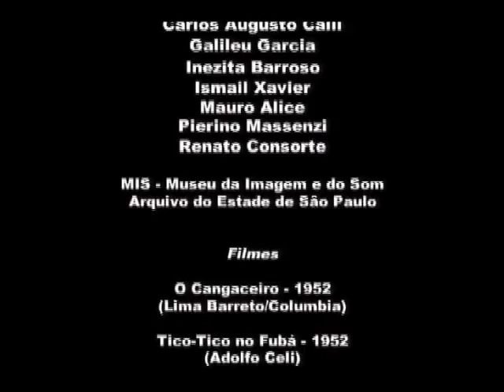Documentário sobre a Companhia Cinematográfica Vera Cruz - Cap.3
Cap.3 - "Existe quem entendeu a proposta do projeto e o lado contrário"
Sobre:
Conheça a história da Companhia Cinematográfica Vera Cruz.
Considerado o mais importante estúdio de cinema brasileiro, a Cia Vera Cruz foi fundada em 1949, pelo produtor italiano Franco Zampari e pelo industrial Francisco Matarazzo.
Mais de 40 filmes foram produzidos, dentre eles, O cangaceiro, dirigido por Lima Barreto e premiado no Festival de Cannes.Revelou também uma das mais importantes personalidades do cinema brasileiro: Amácio Mazzaropi, indiscutível campeão de bilheteria até os anos 70.
Este documentário contou com a participação dos profissionais:
Inezita Barroso - Atriz
Renato Consorte - Ator
Galileu Garcia - Produtor
Mauro Alice - Montador
Pierino Massenzi - Cenógrafo
Walter Hugo Khouri - Cinesta
Sérgio Martinelli - Autor do Livro Vera Cruz
Carlos Augusto Calil - Professor de Cinema da ECA/USP
Ismail Xavier - Professor de Cinema da ECA/USP